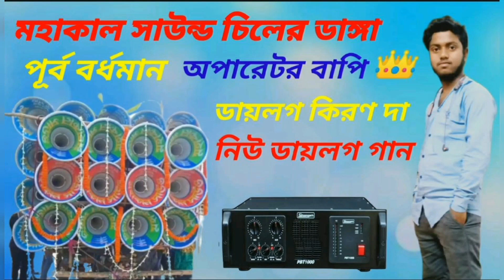মহাকাল সাউন্ড 😈 এর নতুন ডায়লগ গান ডায়লগ কিং কিরণ দা না শুনলে চরম মিস করবেন,,😎😎😎